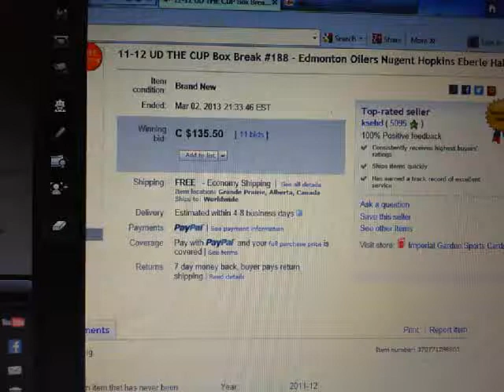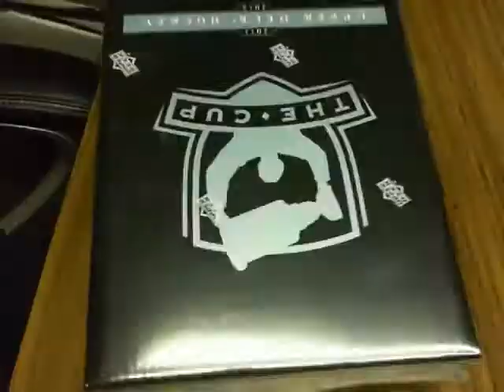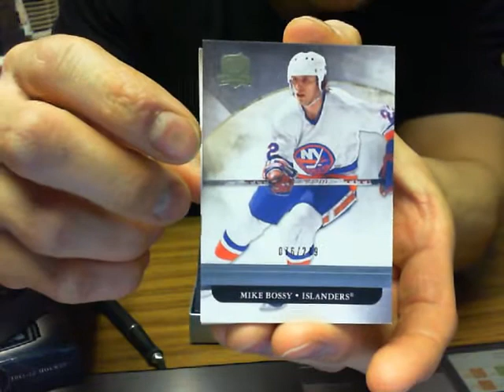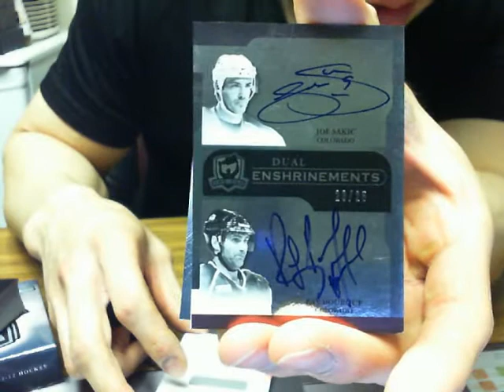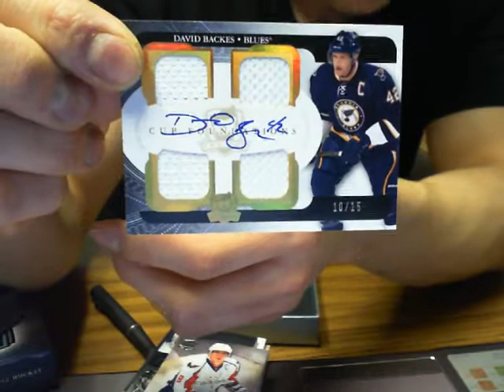Single Box Break #188: 11-12 Upper Deck THE CUP Hobby NHL